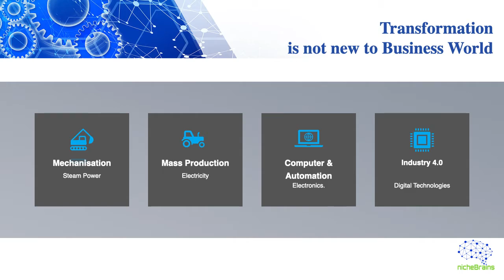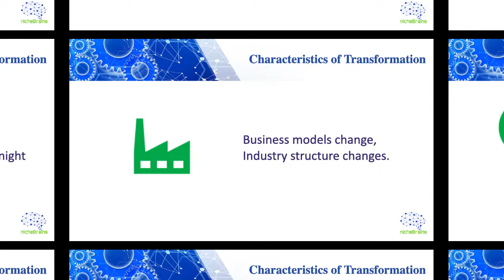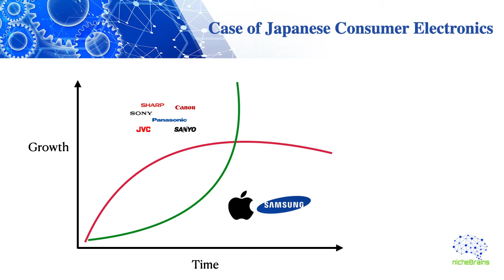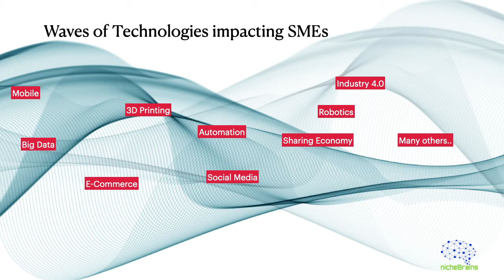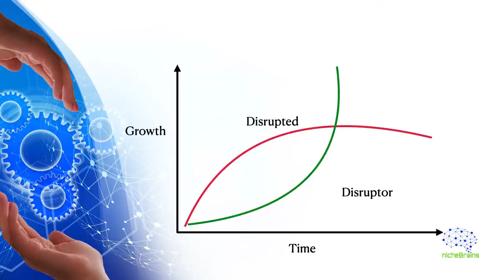Why Digital Transformation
Why Digital Transformation, Why Now is the first question to answer.
You can be disrupted or You can be the DISRUPTOR. Using Simon Sinek Golden Circle approach we explain why Digital Transformation. This is the first part of 3 part video series
nicheBrains is a digital platform that connects industry experts to businesses around the world. The platform specializes in the domain of business and digital transformation which tends to be the driving force in post COVID era. At its core nicheBrains is driven by Artificial Intelligence and Machine Learning engines that curate and pair the perfect experts to the business's requirement.

Whatever challenges the industry might range from shop floor operations, digital marketing, and supply chain to business strategy, nicheBrains has the right experts for your need. The platform is a one-stop solution for all the talent requirements of the business and a perfect place to get connected for experts. The platform's main goal is to facilitate the digital transformation strategy of the businesses and raise the bar of industrial growth through digital.

nicheBrains came into existence as the three friends decided to solve the complexity and double standards currently shrouding the digital transformation space. They wanted to create a space where transparency and decision-making is purely on merit and business dealings are fully protected. Thus  Lakshmi, John, and  Rehanesh with more than 20 years of delivering business consulting experience with customers like Siemens Medical, Rolls Royce Commercial Marines, Zodiac Aerospace, etc. & various other brands across the globe founded the world's first digital transformation platform.